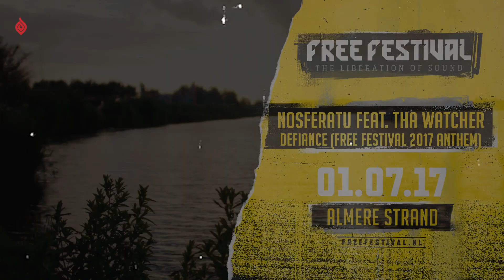Nosferatu feat. Tha Watcher - Defiance (Official Free Festival 2017 hardcore anthem)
We will defy, no longer obey! This is the banging Free Festival 2017 hardcore anthem 'Defiance' by Nosferatu and Tha Watcher.

FREE FESTIVAL
1st of July 2017
Almere Strand, The Netherlands